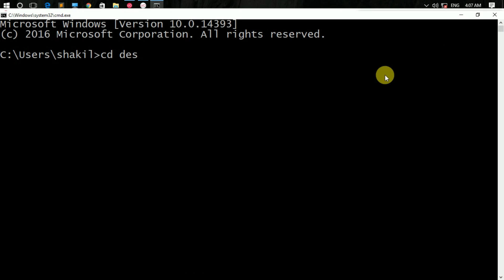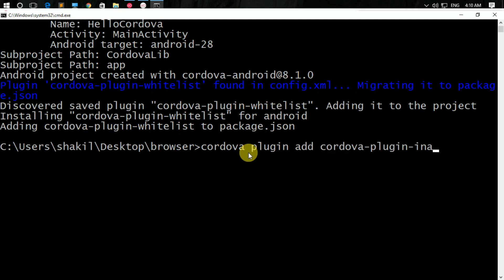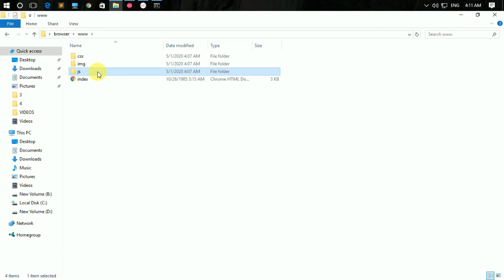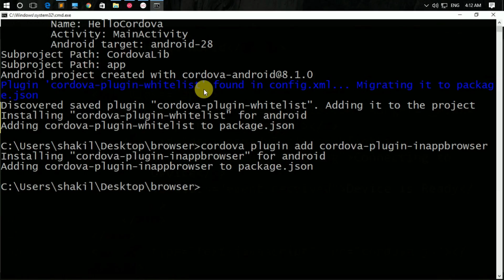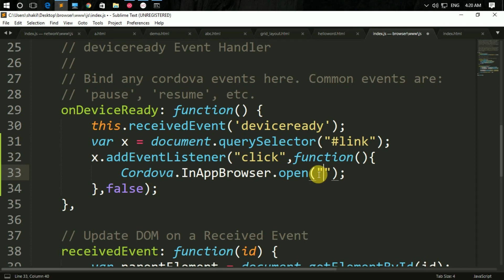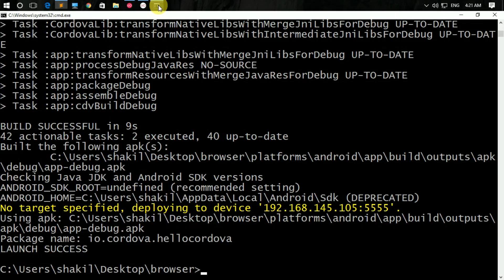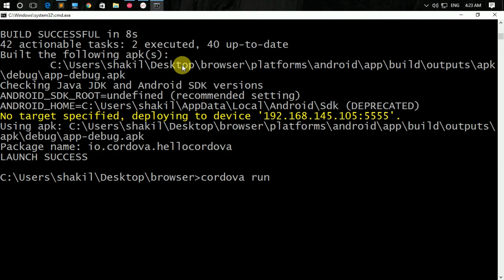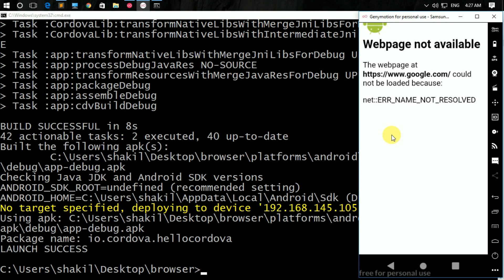Cordova InAppBrowser Plugin 2020 In Hindi || Cordova Mobile App Development Tutorial Part 10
Hello Dosoto Aaj ke video me mai apko bataunga ki aap Cordova InAppBrowser Plugin 2020  ko kaise install karke app develop kar sakte hai.

What is Genymotion?
Genymotion is a third party Android Emulator which helps developers to run and test apps. When compared to Android default emulators, It boots fast and quickly runs your app. It uses x86 architecture and make use of OpenGL hardware acceleration, that gives us a smooth operation.

What is app developmen?
Mobile app development is the act or process by which a mobile app is developed for mobile devices, such as personal digital assistants, enterprise digital assistants or mobile phones

Tag (ignore):
"cordova app development tutorial"
"cordova app development 2021"
"cordova app development 50"
"cordova app development 7.1"
"cordova app development 10"
"cordova app development 6.0"
"cordova app development 5.1"
"cordova app development 3d"
"phonegap app development tutorial"
"cordova battery plugins"
cordova dialogs plugin
apache cordova
cordova tutorial
cordova tutorial in hindi
phonegap
cordova
cordova dialogs plugin 2020
practical program
dialogs plugin 2020
cordova mobile app development tutorial
cordova mobile app
cordova installation in hindi
cordova tutorial for beginners
cordova in hindi